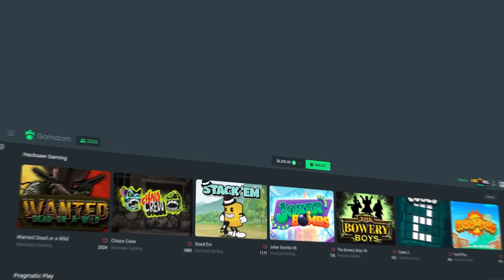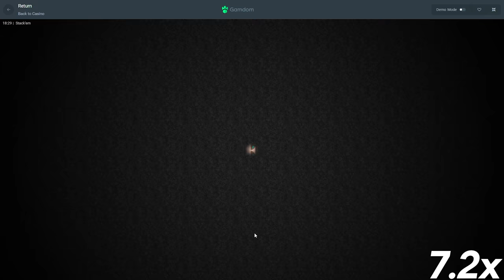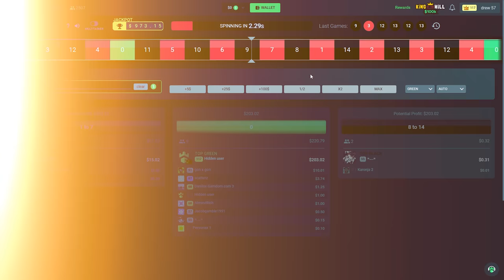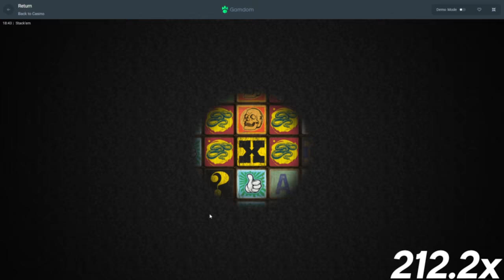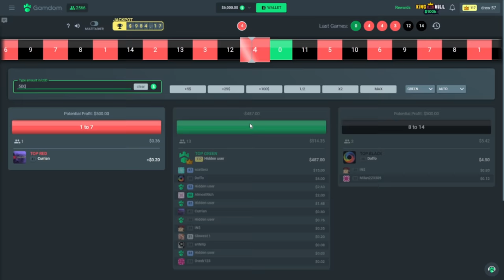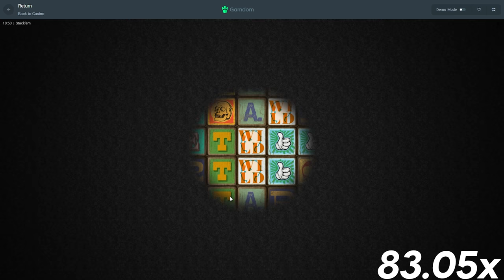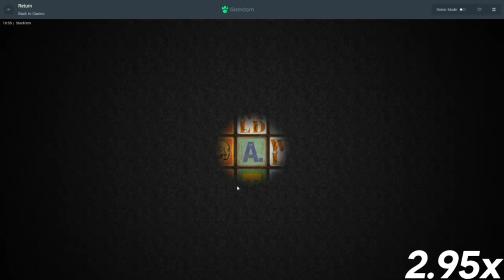I DID 20 STACK'EM BONUS BUYS! ($25,000+)